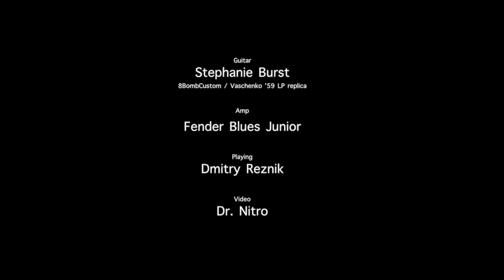8Bomb Pickups. "Goldie" PAF pickups set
8Bomb Pickups "Goldie" P.A.F. humbucker

In my opinion this is the best sound set I've done. Pronounced "pom" effect, biting attack and excellent balance of dynamics and volume.

​Winding pattern matches Lesonа 102
HF wire 42g
bridge pickup -  A5 Rough cast bar magnets magnet, long. Resistance 7.9-8.3k
Bright open, with a softer, rounder character. With a typical vintage PAF voice.
Neck pickup - A5 Rough cast bar magnets magnet, long. Resistance 7.3-7.6k
Bright and open sound with crisp attack and full spectrum. Dynamic.
This set is very good for the EC-335 and Les Paul. Good for Blues, Rock and Jazz

Guitar: 8BombCustom/Vaschenko '59 replica
Amp: Fender Blues Junior
Overdrive: Digitech Bad Monkey

There you will find private content, tutorial videos, giveaways of my PAF clones and access to auctions. This will allow me to make more quality videos and more translations into English.